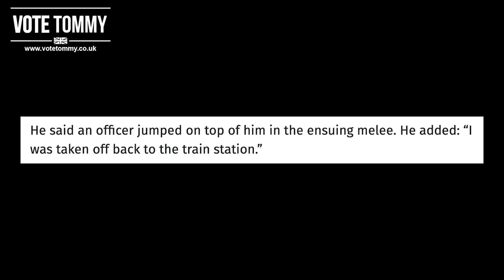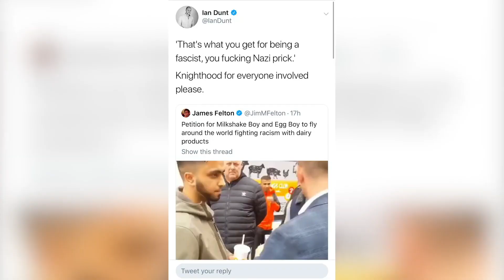Tommy Robinson Violently Attacked Nothing is done by police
Tommy Robinson is attacked now daily as he runs his MEP in the North West. He has received more support than haters but haters are violent.